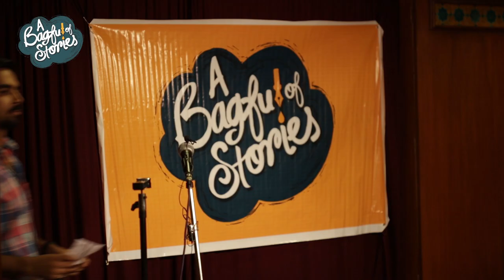Khilona thi Woh I Hindi Poetry I Navendu Mishra